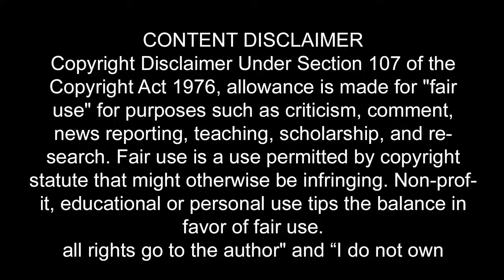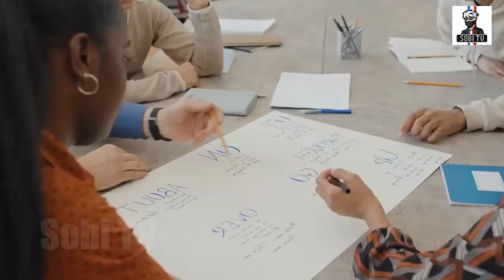Travel To Japan | japan Full History Documentary in Urdu And Hindi | Sobi Tv | جاپان کی سیر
Japan is an island country in East Asia. It is situated in the northwest Pacific Ocean, and is bordered on the west by the Sea of Japan, while extending from the Sea of Okhotsk in the north toward the East China Sea and Taiwan in the south.

imankibaten Iman Ki Baten also promotes Dawat - o - Islam . The proper presentation , understanding and appreciation of Islam , as well as removing misconceptions about Islam - amongst less aware Muslims and non - Muslims.